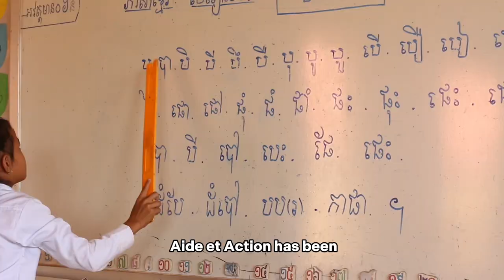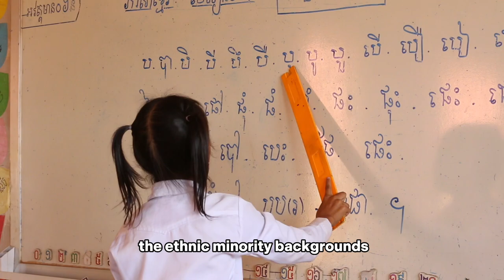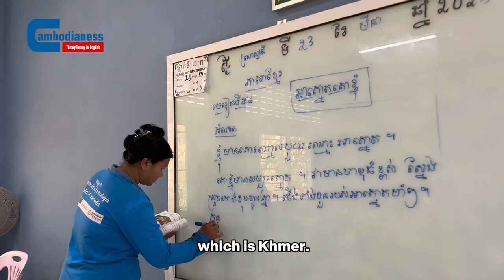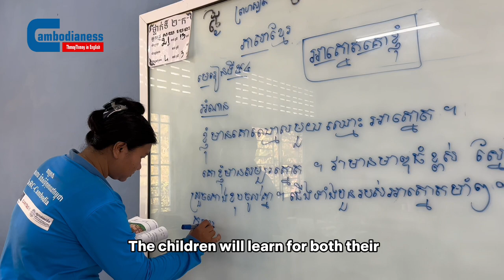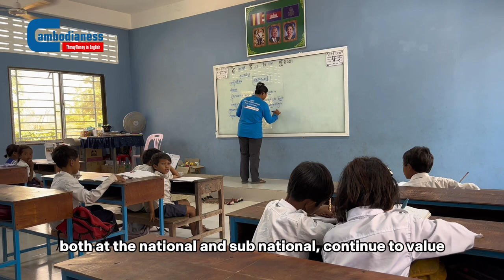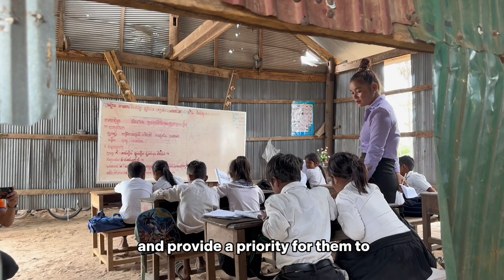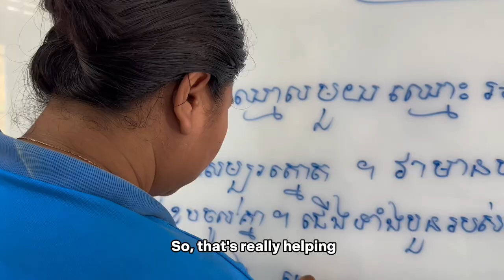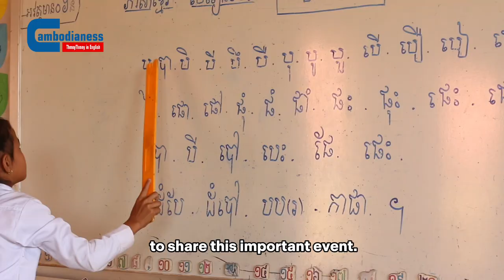Minority Children Get Chance to Save Languages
Multilingual education has allowed children from ethnic minority backgrounds to learn in their mother languages to ensure the long-standing of the language.

Non-profit and education-focused organization Aide et Action Cambodia has been in the game for 12 years, helping ethnic children get access to learning and materials in both their mother and Khmer languages.